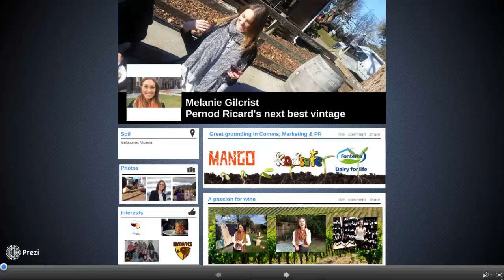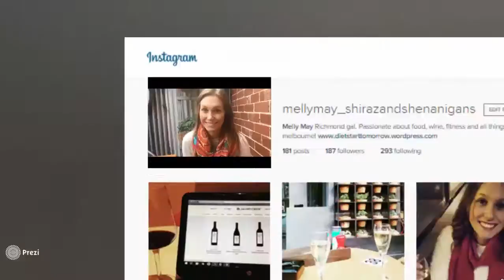Melanie Gilcrist - Pernod Ricard's future vintage - Graduate Wine Ambassador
Hi, I'm Mel Gilcrist and I'm hoping you'll add me to the cellar.